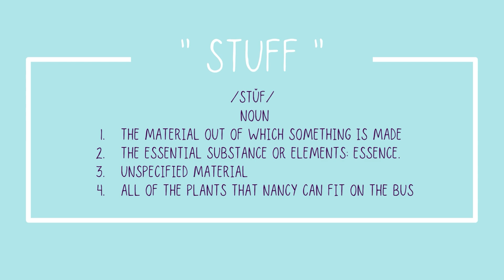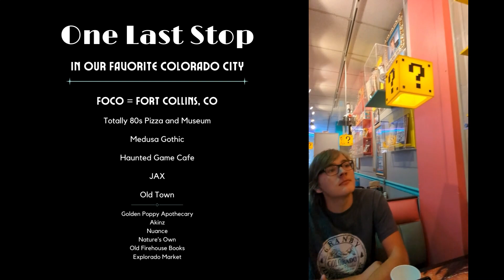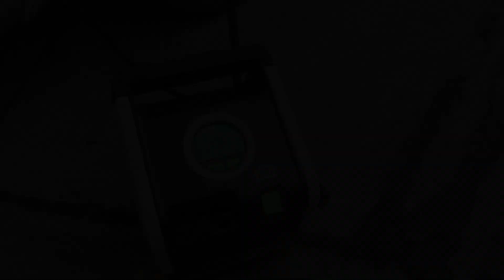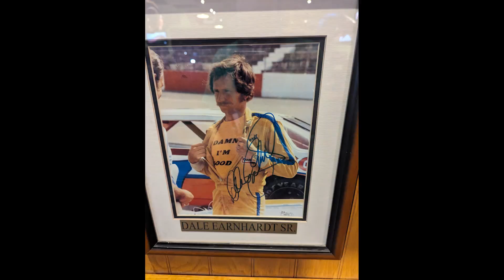Done In Colorado! Leaving Willow Creek Campground and A Stop in Fort Collins - Next Stop Minnesota!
We've finished our work at Willow Creek Campground in Granby, Colorado. Now we get to have some fun in Fort Collins before we caravan back to Minnesota, with Connor!

Hi, we're Andy and Nancy. Come along with us as we work on converting our MCI E4500 into our home...while we live in it and work for a living.

Aqua Marina Vapor Paddleboard

Makita Air Compressor - This is the one we keep on the bus. There are newer versions out now. Choose wisely!

Taillight and Marker Light Lens Covers

Tools -
Makita Circular Saw
Makita Impact Driver
Makita Oscillating Saw (aka Buzz Buzz Saw)
Makita Sander
Makita Blower, Small
Makita Blower, Large
Makita Rotary Hammer
Makita Flashlight
      (My FAVORITE light source on the bus.)
*Kreg Jig -
They don't carry Andy's anymore, so here are two at different price points from the same manufacturer.

*Hole Saw Kit
You can't buy Andy's anymore, which I think is a good thing. He recommended this one instead:
Hole Saw Kit
Wood Glue
Speed Square
Camera Stuff
Canon Powershot G7X Mark III
Canon Tripod Grip
Camera Remote Grip and Tripod
Microphone Mount